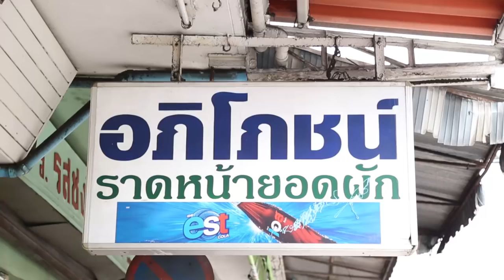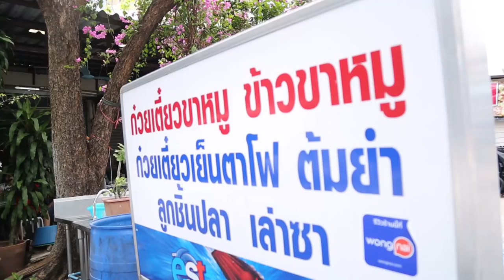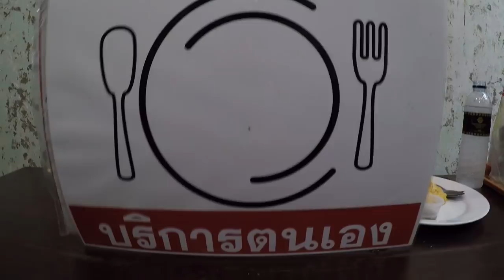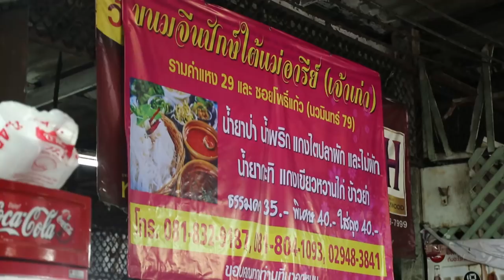อร่อยต้องแชร์ EP.25 | ย่านรามคำแหง